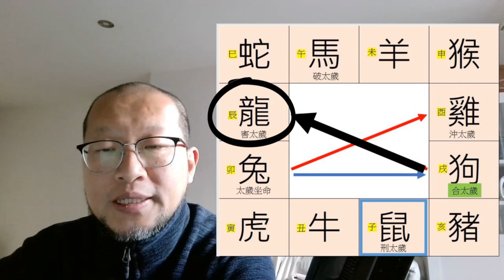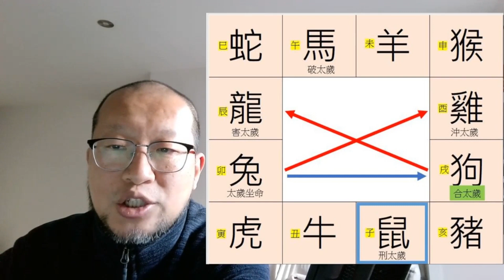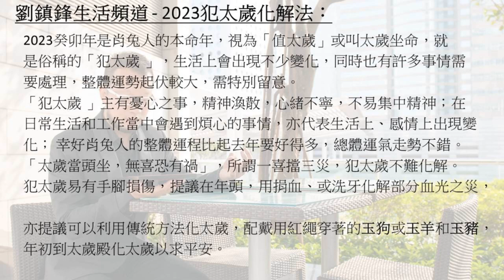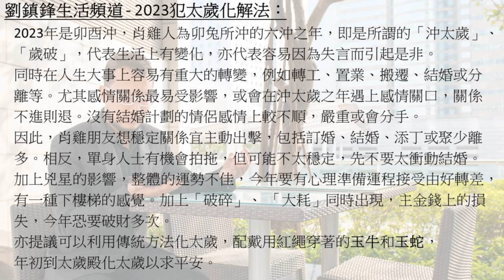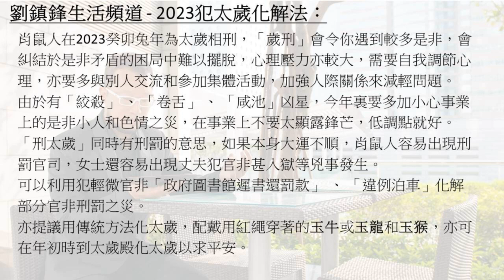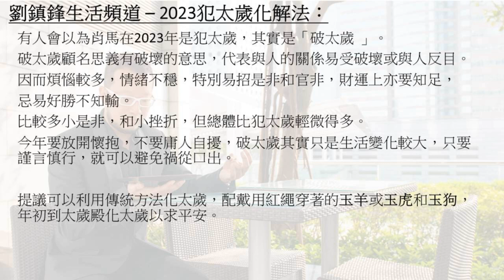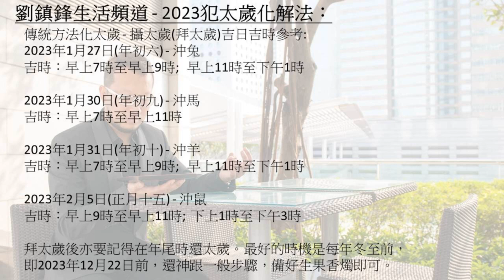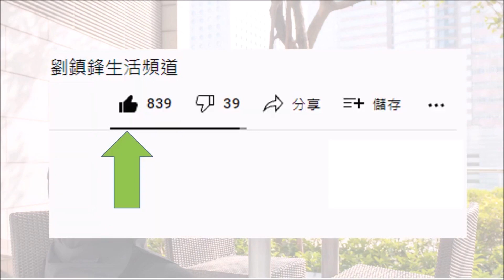2023年化太歲 (修訂版)|犯太歲點算好?| 兔 雞 鼠 龍 馬 犯太歲|攝太歲|化太歲|劉鎮鋒生活頻道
今次同大家講下犯太歲化解方法
00:57 何謂 犯太歲
04:35 肖兔化太歲
06:34 肖雞化太歲
08:47 肖鼠化太歲
10:50 肖龍化太歲 (修訂版)
12:13 肖馬化太歲
13:25 攝太歲吉日
15:32攝太歲程序
16:44 化太歲風水佈局

除了 CLSS，亦歡迎你用 Super Thanks 支持我繼續製作影片, 你的支持就是我的動力
1. 喺 YouTube 影片下方（即係Like Dislike的一行）點選「超級感謝」（Super Thanks）；
2. 選擇你想支持嘅Super Thanks金額；
3. 透過 App Store/Google Pay 來使用信用卡或預付卡購買；
4. 成功購買後，留言處會用彩色來凸顯你的留言，也會顯示贊助金額。